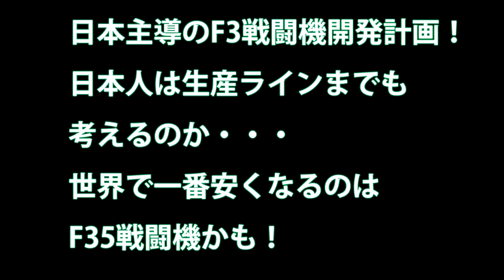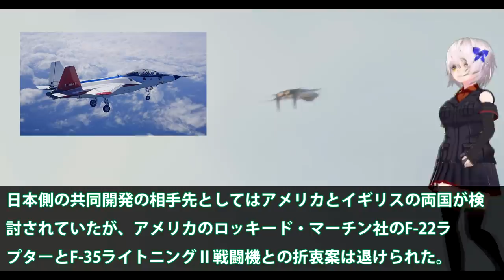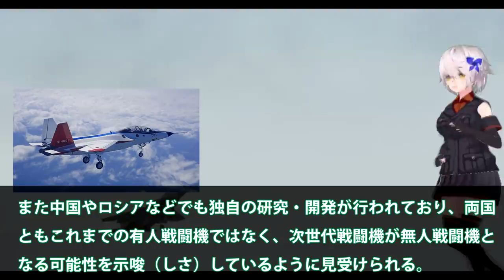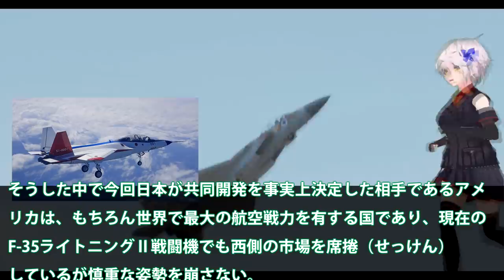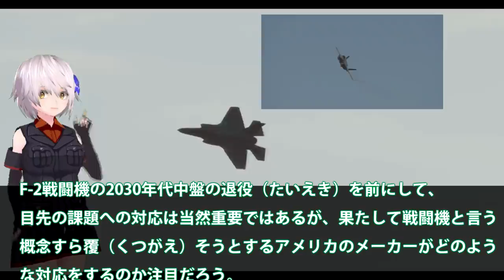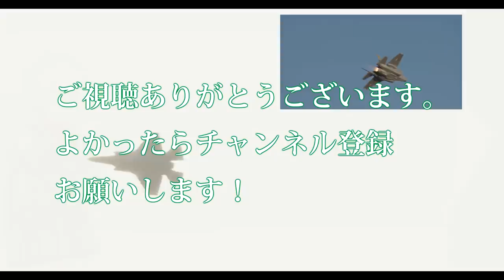日本主導のF3戦闘機開発計画！日本人は生産ラインまでも考えるのか・・・世界で一番安くなるのはF35戦闘機かも！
関連動画
京都府最北端のド田舎に いきなりF-15戦闘機が現れて 大暴れして帰る動画（ギャラリーたったの5名でした）/ JASDF F-15J EAGLE &quot;FIGHTING DRAGON&quot;

引用・転載「出典：海上自衛隊ホームページ」
引用・転載「出典：航空自衛隊ホームページ」
引用・転載「出典：陸上自衛隊ホームページ」

[BF5]戦闘機が超上手い男のプレイは、知られざる優しさで溢れていた【優男先輩(やさおセンパイ)】
《F-3開発》次世代戦闘機開発計画「ＮＧＦ」第6世代機に必要な新技術！自衛隊
風速200ノットで空中戦してみた！戦闘機【フライトシミュレーター】DCS
トム・クルーズ、戦闘機で壮絶G体験　映画「トップガン マーヴェリック」メーキング映像が公開
【ステルス戦闘機】中国軍J 20戦闘機の「絶技」が明らかに、F 22戦闘機は比べものにならない…接近戦になれば撃ち落とされる可能性が非常に高い！中国メディア！！